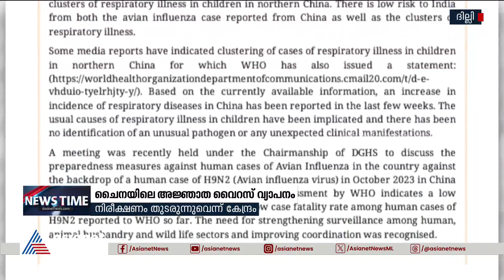ചൈനയിലെ അജ്ഞാത വൈറസ് വ്യാപനത്തിൽ ആശങ്ക വേണ്ടെന്ന് കേന്ദ്ര ആരോഗ്യമന്ത്രാലയം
ചൈനയിലെ അജ്ഞാത വൈറസ് വ്യാപനത്തിൽ ആശങ്ക വേണ്ടെന്ന് കേന്ദ്ര ആരോഗ്യമന്ത്രാലയം; വൈറസ് മനുഷ്യരിൽ നിന്ന് മനുഷ്യരിലേക്ക് പടരാനുള്ള സാധ്യത കുറവാണെന്ന് ലോകാരോഗ്യ സംഘടന